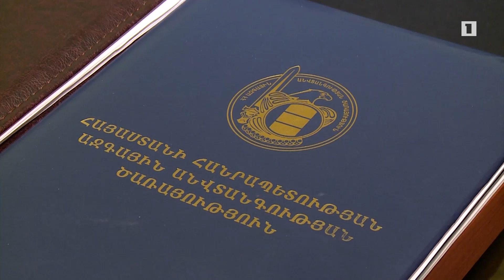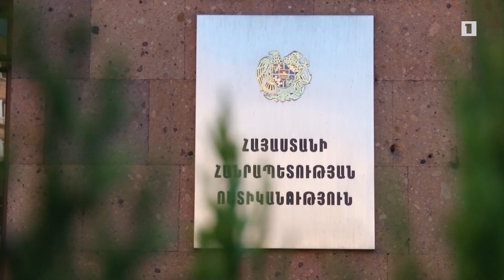Վարչապետը ներկայացրել է ԱԱԾ, Ոստիկանության և ԶՈւ ԳՇ նորանշանակ ղեկավարներին